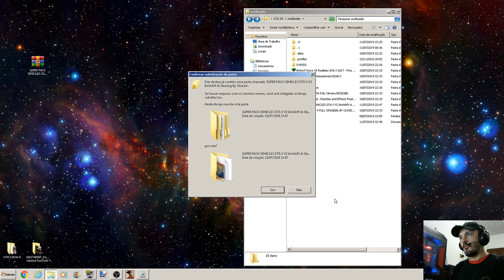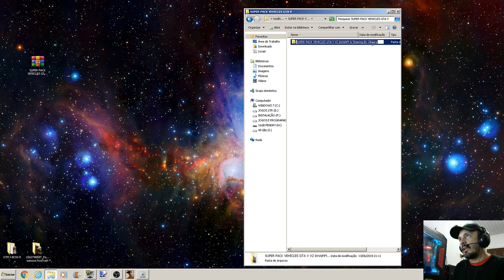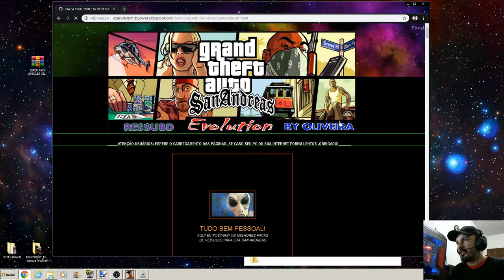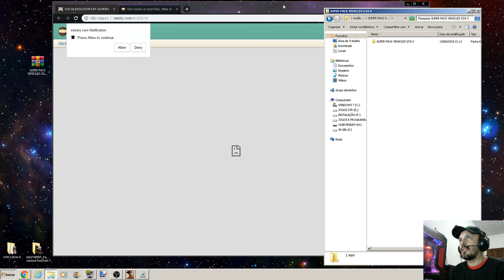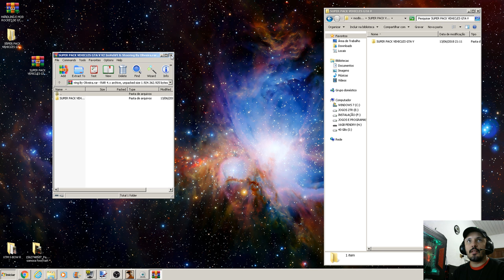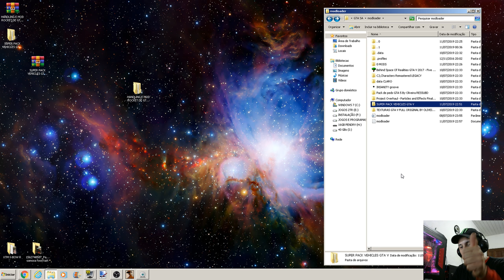CORRIGINDO ERRO GTA V SUPER PACK VEHICLES V2 COM ImVehFt & Steering